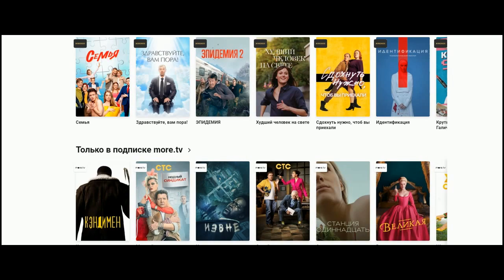Алексей Тищенко против Нехомара Серменьо БОЙ В FIGHT NIGHT CHAMPION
Моделирование поединка между Алексеем Тищенко и Нехомаром Серменьо

ТВ-сервис “Смотрёшка” — это сервис, который предоставляет цифровое интернет-телевидение на любое устройство: компьютер, SMART-телевизор, мобильное устройство или ТВ-приставку — нужен только интернет. Дает доступ к более чем 300 телеканалов и 5 онлайн-кинотеатрам: VIJU, ivi, PREMIER, START, AMEDIATEKA. И по моей ссылке Вы получите бесплатный доступ до 30 дней к пакету “Ультракино”. Ссылка действует до 31 мая!!! Успевайте воспользоваться!!!